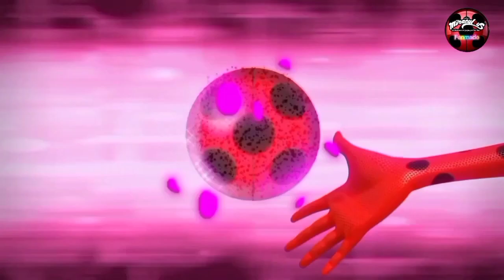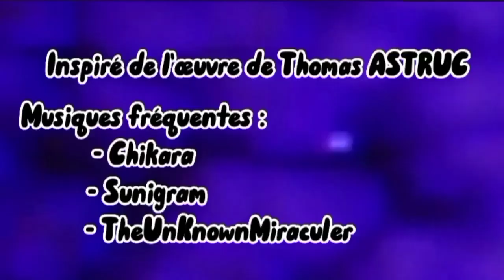MIRACULOUS ÉPISODE "LES HÉROS UNIS PART 3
Salut à tous c'est Miraculous Fanmade aujourd'hui je vous propose de découvrir la 3ème partie de l'épisode "Les héros Unis".

Synopsis :
Nathalie a compris qu'elle était indispensable pour Gabriel dont elle est amoureuse. Gabriel lui veut absolument que sa femme revienne à la vie. Il va donc sur la Tour Eiffel pour akumatisé un vilain des plus vilains et crée un sentimonstre. Ladybug et son équipe parviendront-ils à les vaincre ?

(En précisant que tous est Fanmade)

Ne pas republié N'y utiliser de séquences de cette épisode Fanmade

BON VISIONNAGE